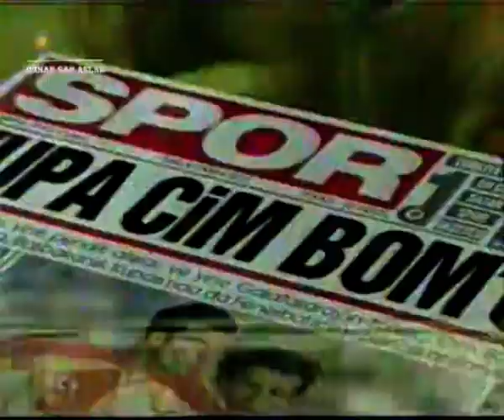Show TV Reklam Kuşağı - 6 Nisan 1996